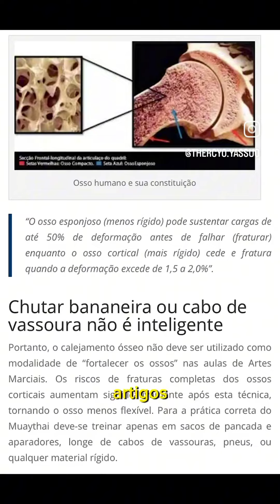Pare de fazer Calejamento - Kru Thercyo Yassuo